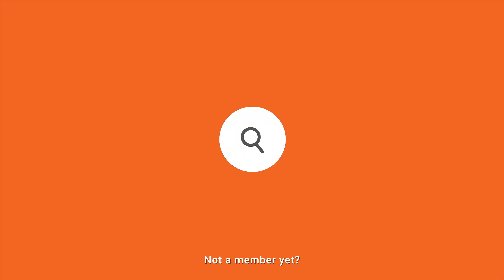Lalamove Rewards | Earn 1 LalaPoint for every RM1 spent on deliveries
Are you looking for a way to make your deliveries more rewarding? Look no further than Lalamove Rewards!

Earn LalaPoints every time you make a delivery. The more you deliver, the more LalaPoints you can earn.

Use LalaPoints to redeem amazing rewards from lifestyle brands, e-commerce, F&B outlets or even donate to charity!

Sign up for Lalamove Rewards today to unlock amazing rewards and make every delivery count.